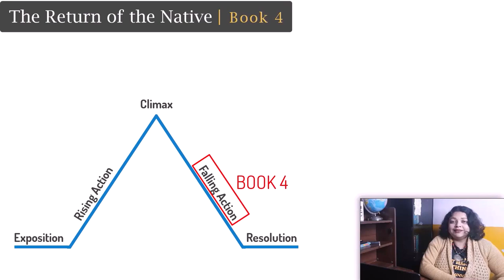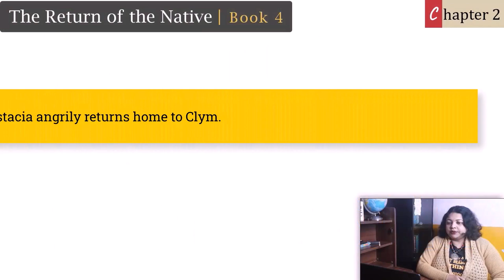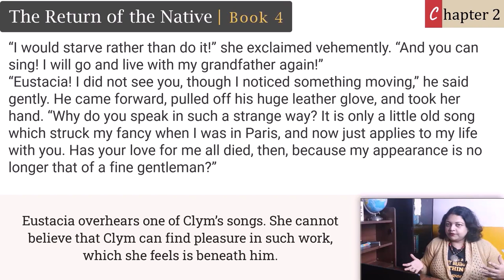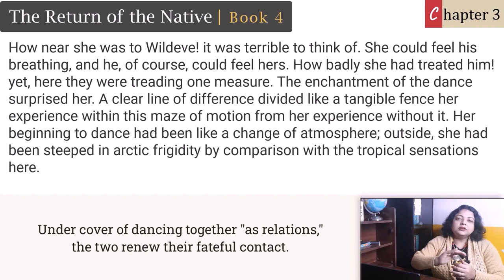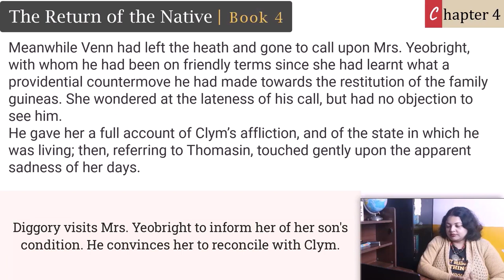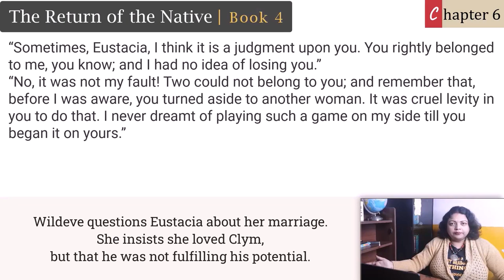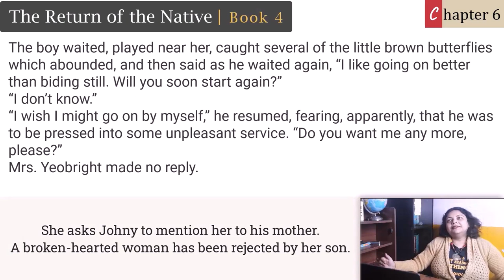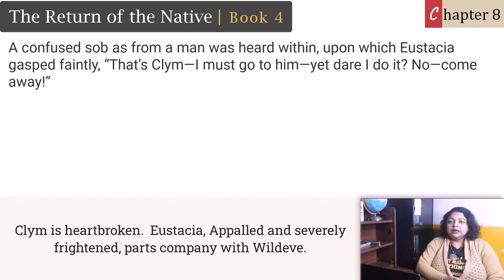The Return of the Native | Book 4 | Lecture Video in English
In Book 4, Clym and Eustacia drift apart. Wildeve inherits money. Eustacia reunites with him. Mrs. Yeobright dies broken heart.

shorturl.at/hqzIQ